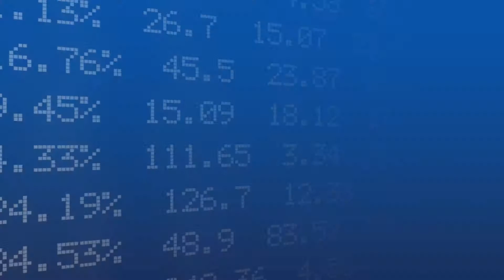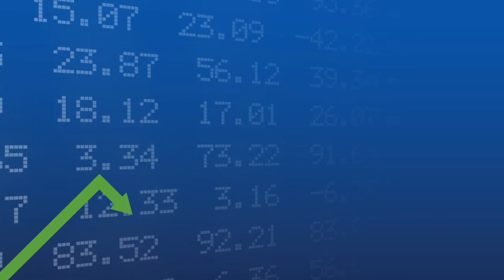Barry Hildred - CEO, Aquila Resources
Aquila Resources (TSX:AQA)
Filmed On: April 22, 2016